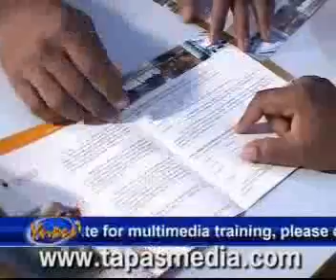TAPAS on MAA tv IT show - Training video - 3d animation multimedia 3d architecture Hyderabad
TAPAS is the best 3d animation training institute in hyderabad, Andhra pradesh. TAPAS offers training in multimedia, 3d architecture and 3d animation ( Maya , 3ds max ). TAPAS offers training in multimedia with Photoshop, corel draw, flash, dreamweaver, premiere, 3ds max, presentations . TAPAS offers training in 3d animation with Maya, 3ds max. TAPAS is the best multimedia and 3d animation training institute in hyderabad, Andhra pradesh. TAPAS offers training in architecture, 3d architectural visualization, 3d walkthroughs , perspectives, 3d views, 3d presentations, interior views, exterior views, landscape presentations, CAD, Cadian, 3ds max, Photoshop. TAPAS offers training in Graphic Design with Photoshop, corel draw. TAPAS offers training in Web Design with Photoshop, Flash, Dreamweaver. TAPAS is the best multimedia and 3d animation training institute in hyderabad, Andhra pradesh.
Courses: Graphic Design, Web Design, Multimedia, 3d Architectural Design with 3ds max, Architectural Design with CAD, 3d Animation with 3ds max, 3d Animation with Maya.
Maya, 3ds max, Photoshop, Corel Draw, Flash, Dreamweaver, Premiere, CAD, VFX & SFX, Compositing.